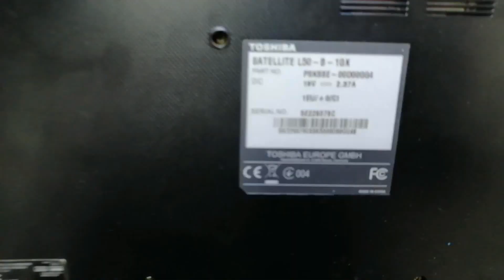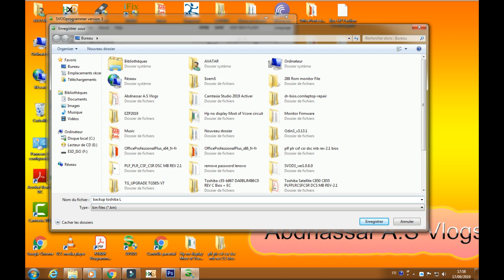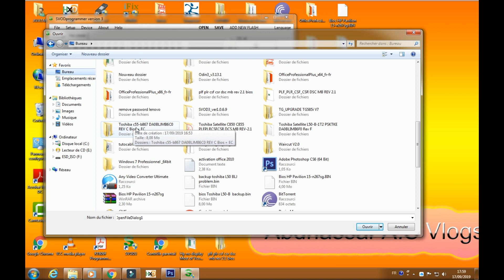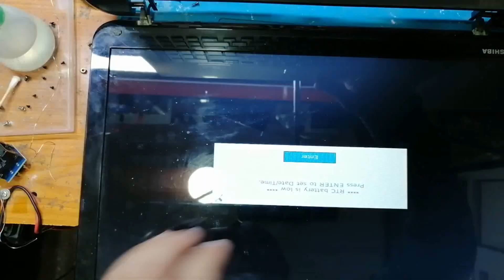Toshiba Satellite L50-B-1GX Shuts Down Immediately After Turn ON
Description:
حسابي على موقع تواصل الإجتماعي
إشترك في القناة من هذا رابط